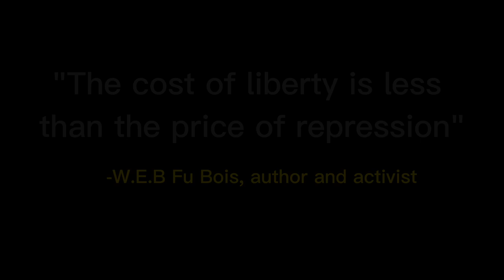Black Lives Matter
this was for a school project but since I think it's a important topic, I shall bless you all with my annoying voice and horrible pronunciation